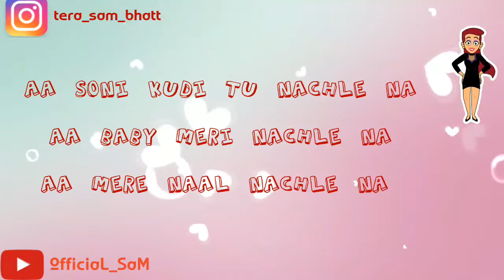Song_ Nachle Na Singer= Guru Randhawa EditiNg By OfficiaL Sam